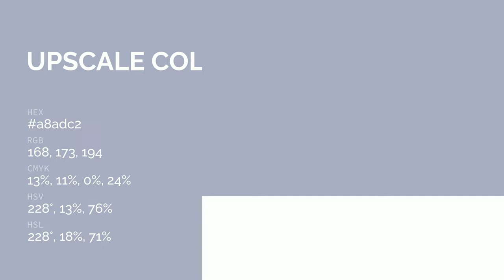Upscale color a8adc2 hex color - Blue color - Warm color a8adc2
What color is Upscale ? a8adc2 hex color - Blue color - Warm color a8adc2

Hex a8adc2 Color Code is also known as Upscale color.

Hex a8adc2 Color code in RGB color code model is created after adding 65.88% red color, 67.84% green color and 76.08% blue color.
Hex a8adc2 Color code in CMYK color (process color) code model is generated after subtraction of 13% cyan, 10% magenta, 0% yellow and 23% black.